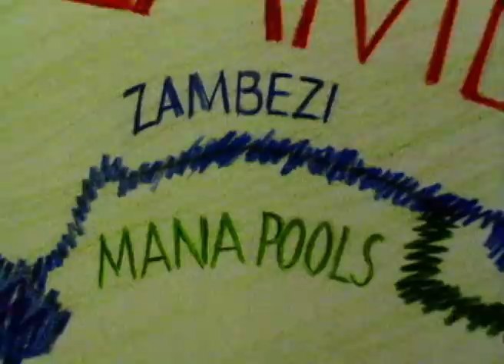The Rescue Squad That Protects The Rare Black Rhino From Poachers In Zimbabwe | Our World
Documentary about the poaching of the rare Black Rhino in Zimbabwe.

A rhino horn can fetch up to US$45,000 - a value that has made poaching big business. But while conservationists cope with punishing terrain and second-rate equipment, poachers have the latest automatic weapons. A modern day 'gold rush' has left one of Africa's longest surviving animals teetering on the brink of extinction. With rhino horn fetching up to 45,000 dollars each, poaching of the African black rhino has become big business and poachers will shoot anyone who stands in their way. Over the last decade, ruthless poachers have reaped huge financial rewards by systematically killing thousands of black rhinos. Now all that is left is the one last herd in Zimbabwe. Despite efforts by conservationists the rhinos continue to be slaughtered daily. And unless the poachers are stopped, this remaining herd of about six hundred, will also be wiped out. Producer and director, SAXON LOGAN, tracks down a handful of conservationists who believe they can still save this dying race. But the odds are stacked against them. The rescue squad aims to move as many rhinos as possible to safer areas of Zimbabwe, but the long, arduous operation is being run on blood, sweat and a shoestring. During the six months of film, one hundred and ten rhinos were transported to safety. This film shows that the punishing terrain and incredible heat are the very least these men have to cope with. Inadequate funding means the use of second-rate, ramshackle equipment for their relocation programme, whilst the poachers have the latest automatic weapons, which they are prepared to use on man. Two poachers caught by the anti-poaching unit later received 15 years hard labour between them. Under interrogation, they talk of the corruption within Zambia's National Park, government and police, which allows poaching to continue. One thing for certain is that if the rhino rescue operation fails, it will have a dramatic effect on all of Africa's wildlife.